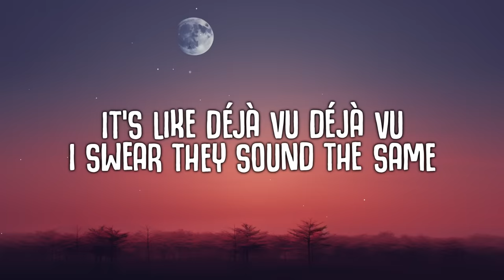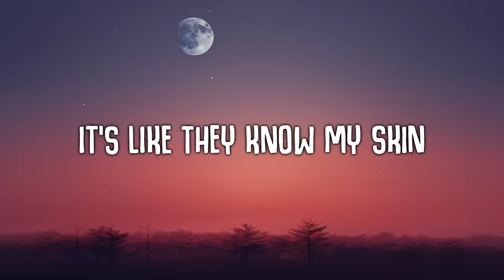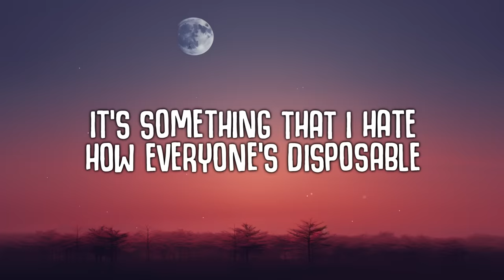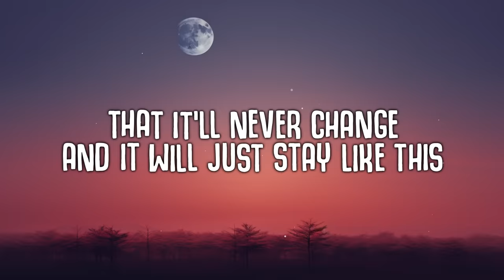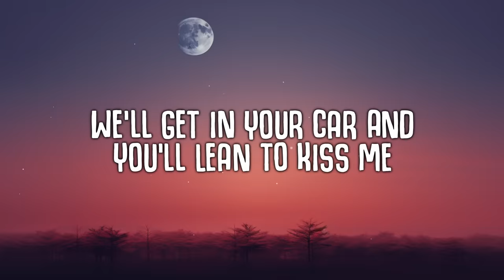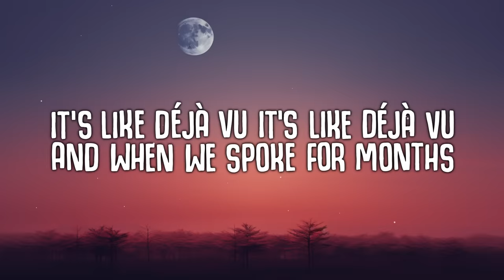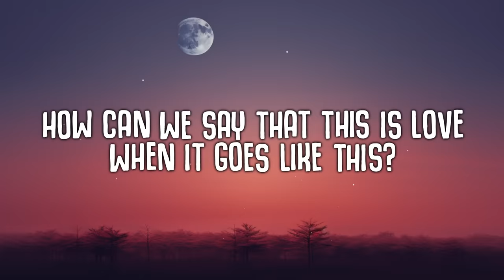Kenya Grace - Strangers (Lyrics)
🎤  Lyrics 'Strangers':
[Intro]
Uh-huh, uh-huh

[Post-Chorus]
Uh-huh, uh-huh

[Verse 2]
Never really date and breaking up

[Chorus]
Uh-huh, uh-huh
Uh-huh, uh-huh
[Bridge]

strangers kenya grace,kenya grace strangers,strangers,kenya grace,dnb,electronic music,lyrics,music,the vibe guide